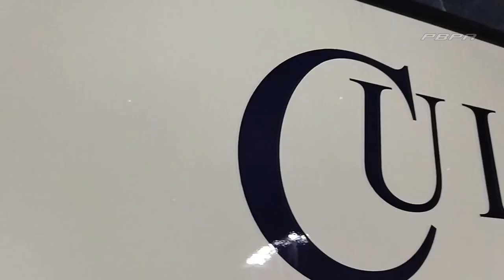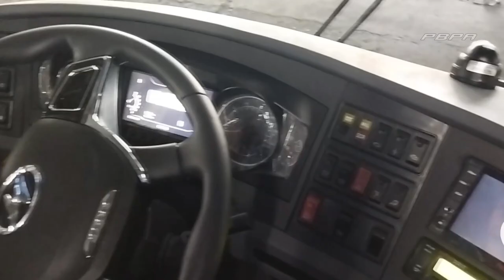CUL Transport Higer KLQ6128LQ "U-Tour" | PBPA SPOTLIGHT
Smiley U-Tour of the salt city

Cul Transport Higer KLQ6128LQ "U-Tour" is the newest fleet of the company plying the route of Pasay city to Maasin city. It offers a comfortable and efficient travel experience. Whether you are commuting to work or embarking on a leisurely journey, this bus is designed to meet your needs. With its sleek and modern design, this bus stands out from the crowd and is sure to make a lasting impression.

With its modern amenities, this bus redefines comfort and style in the transportation industry. The U-Tour model, in particular, offers a range of customizable options, allowing you to tailor the vehicle to your specific requirements.

Cul Transport takes pride in offering top-notch vehicles like the Higer KLQ6128LQ "U-Tour". We understand the importance of reliability and safety, and our goal is to provide our customers with the best possible experience.This is the perfect choice and Experience the ultimate in comfort and style.

About the bus

Cul Transport

Manufacturer: Suzhou Higer Bus Co. Ltd.
Model: Higer Bus KLQ6128LQ (U-Tour)

Music Used